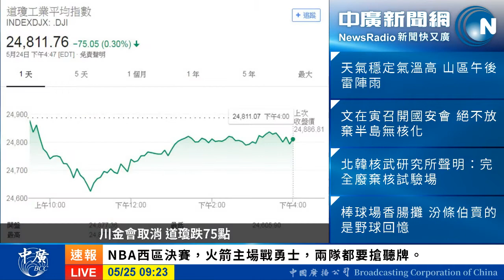20180525 中廣新聞網理財APP談拉美基金和原物料行情-李竺禪主播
最近新興股市壓力沈重，阿根廷、巴西貨幣一路走貶，利率則直線上升，拉丁美洲基金看起來前景不太妙，真的是這樣嗎？原物料行情怎麼看待？請聽中廣主播李竺禪訪問南台科技大學財經系朱岳中助理教授。

中廣主播李竺禪--中廣新聞網九點新聞主播，週一到週五9點整告訴您重點新聞，9點18分提供您 10分鐘財經新聞，9點45分台股大盤解析，9點 50消費話題，歡迎您鎖定收聽，並到粉絲頁按讚追蹤。